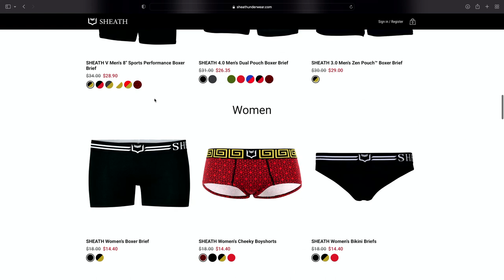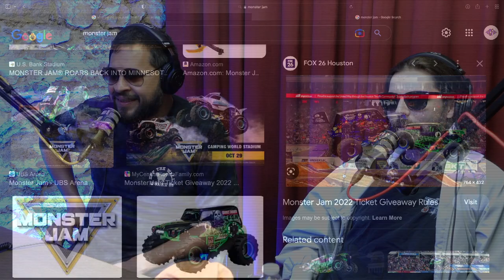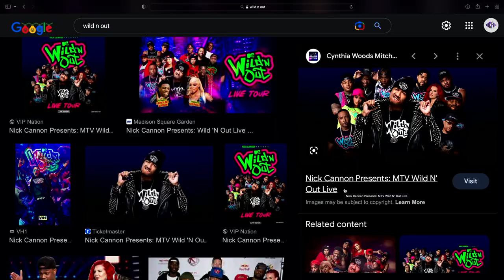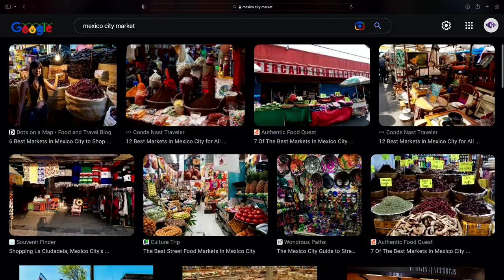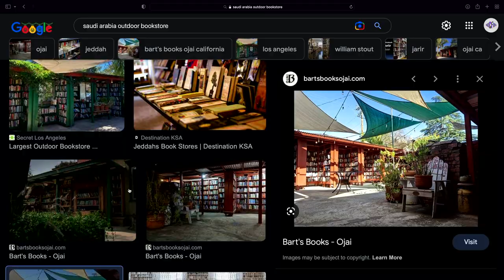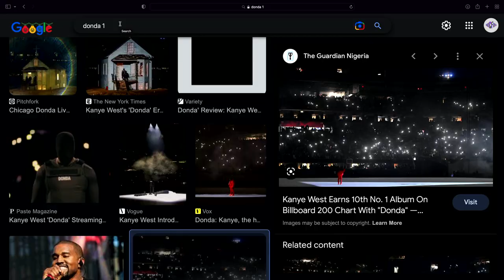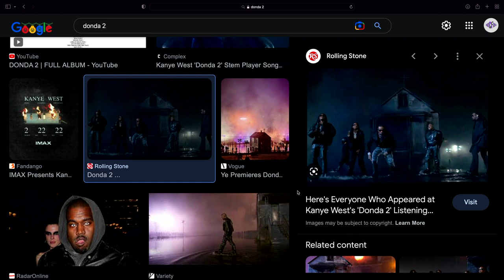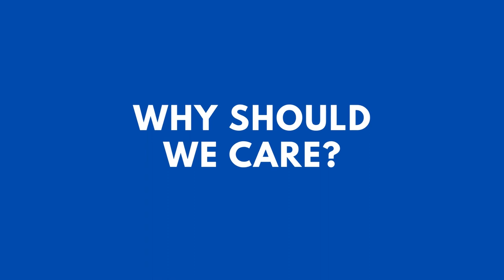Why Should We Care? #26 | Enzo Priesnitz & Eric Anthony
Sheath Underwear
20% Code: ComedyFrequency

Enzo Priesnitz @bluegill_forge
Eric Anthony @extra_medium_eric
Chris Tellez @hichristellez
Ryan Cownie @ryamcownie